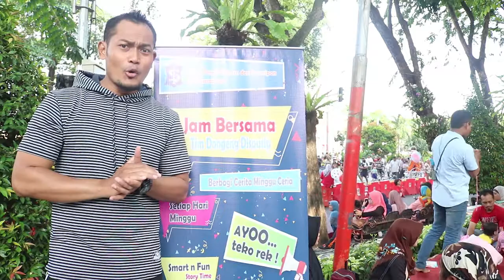Vlog Perpustakaan Keliling Taman Bungkul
Yuuk merapat ke Perpustakaan keliling di Taman Bungkul setiap hari Sabtu dan Minggu pagi.
tidak hanya di Taman Bungkul, Perpustakaan keliling kami juga tersebar di hampir seluruh taman yang ada di Surabaya.
Jadi ga perlu bingung-bingung weekend pagi mau kemana.

Salam Literasi.